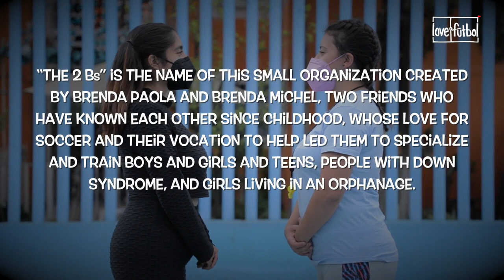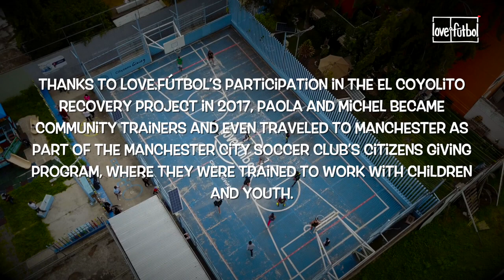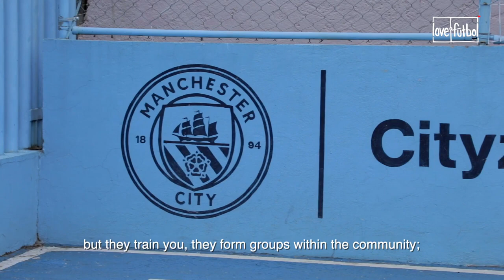love.fútbol | Great stories | The two B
Brenda Paola and Brenda Michel, two friends united by their love of soccer and their vocation to help, keep the love.fútbol project alive in El Coyol, an
area located north of Mexico City, where they train children with Down Syndrome and girls from an orphanage.